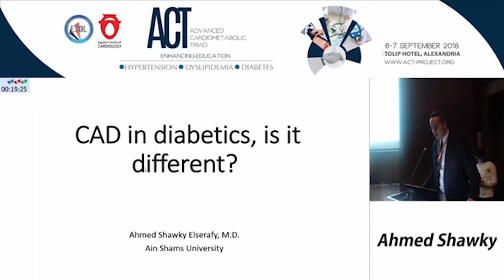Dr Ahmed Shawky